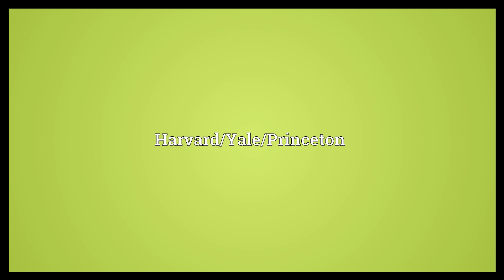HYP Meaning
Video shows what HYP means. Harvard/Yale/Princeton.  HYP Meaning. How to pronounce, definition audio dictionary. How to say HYP. Powered by MaryTTS, Wiktionary